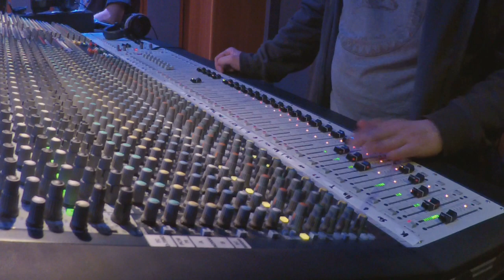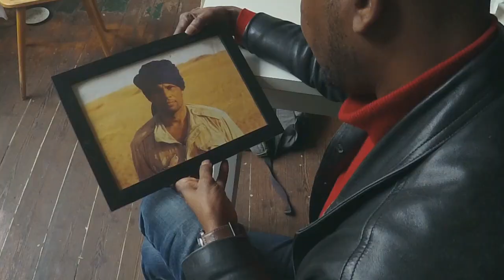Kel Assouf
En tournée, Kel Assouf s'est produit à l'Ancienne Belgique, pour la sortie de son nouvel album. Dans ce reportage, nous suivons Anana Harouna, fondateur et leader du groupe.